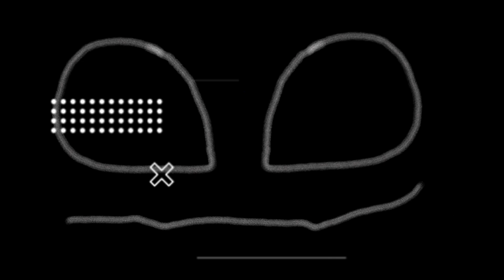updog uless meme 400 subscribe read description BIG GIFT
coco bunny  animation
Layla
Ghost the nightfury
Blue The Dragon
Lost or idk
spirit the night fury
orvo 112F